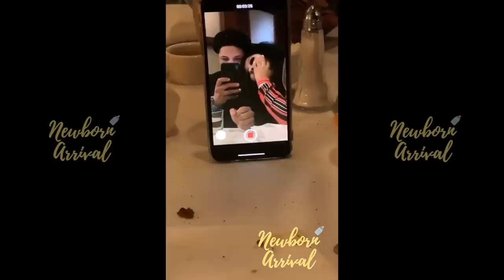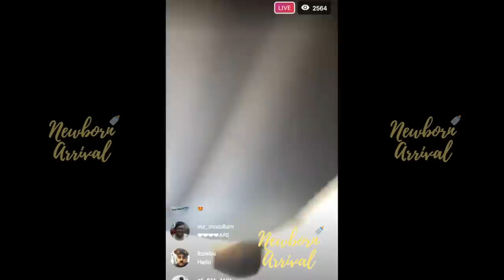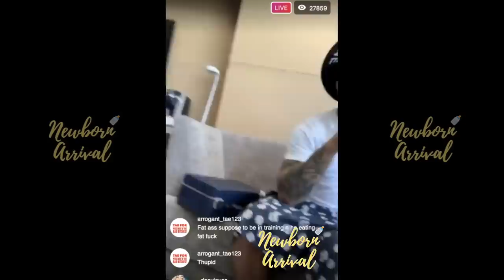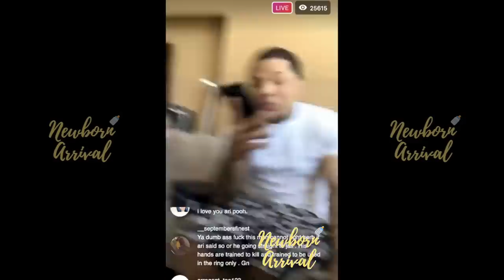Ari & Gervonta Davis Back Together After G Herbo Chain Incident! 😍